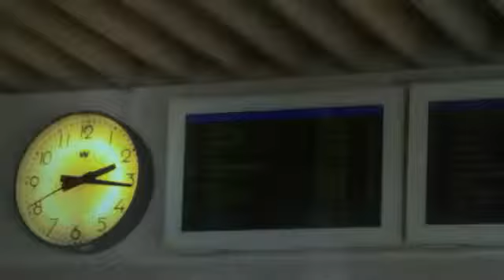Romain Virgo - Taking You Home - YouTube.flv